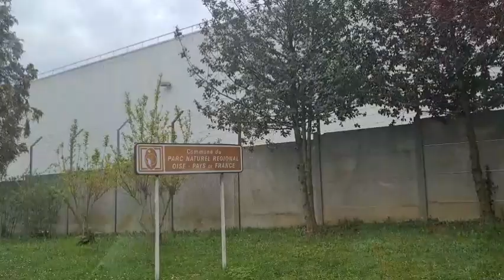พาลูกเที่ยว1เดือนมาเมืองดังฝรั่งเศสmon saint Michel เมืองสวย